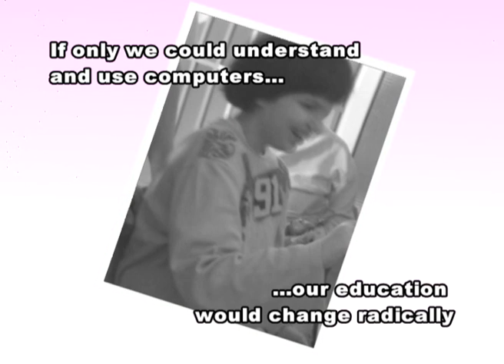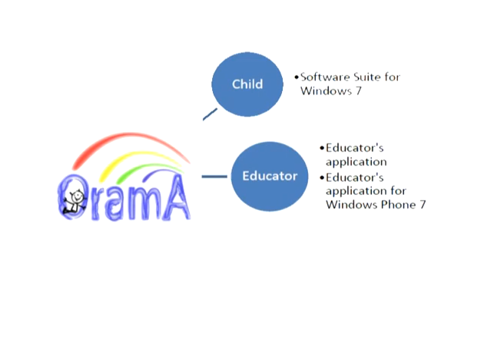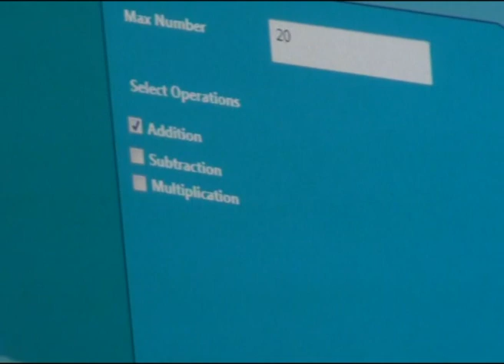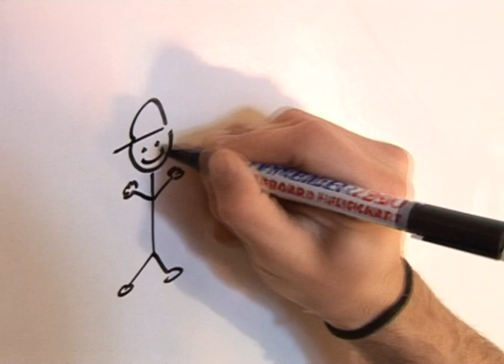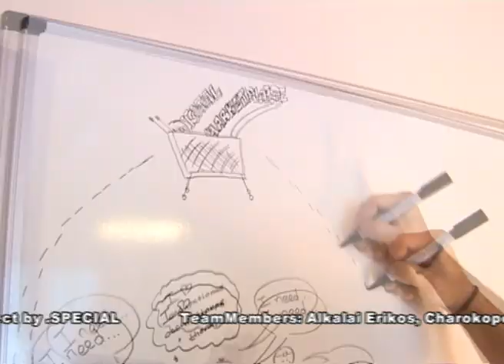OramA project, Imagine Cup 2011 Windows 7 Touch Challenge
Technological innovations proceed rapidly and computers are one of the leading elements in this race. As time goes by, computers occupy a greater portion of our daily life and are utilized in every field. As strange as it may sound from all the available applications only a tiny percentage takes into consideration the special needs of mentally retarded children. Existing software is very difficult to be used from mentally retarded children since it is too complicated for them and the conventional input methods (as the keyboard and the mouse) consist of a major barrier.